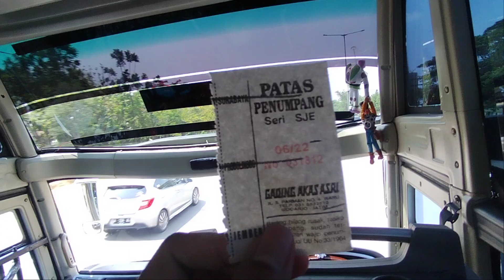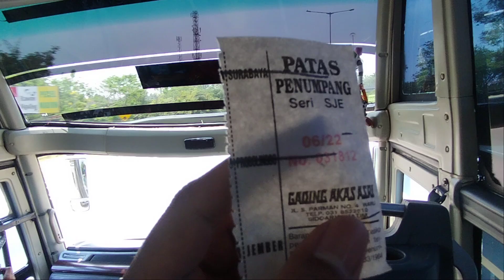Begini Rasanya Trip Patas Mercy OH1626 Jetbus3 Akas Asri di Tol Trans Jawa